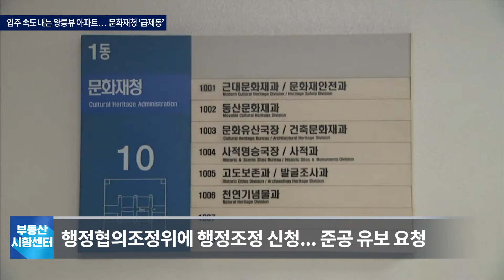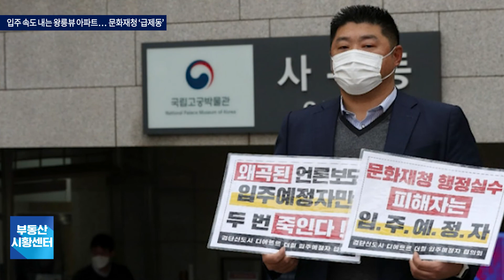부동산 시황센터 : 왕릉뷰 아파트 입주 ‘제동’ 5월 3주 ‘부동산 주요뉴스’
유네스코 세계문화유산인 김포 장릉 인근의 이른바 '왕릉뷰 아파트'로 알려진 해당 아파트 입주 문제를 두고 문화재청과 건설업체들의 갈등이 장기화되고 있습니다. 문화재청은 이들 아파트 입주를 유보하기 위해 행정 조정을 신청한 것으로 알려졌습니다.